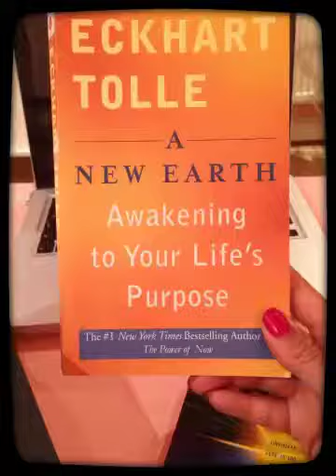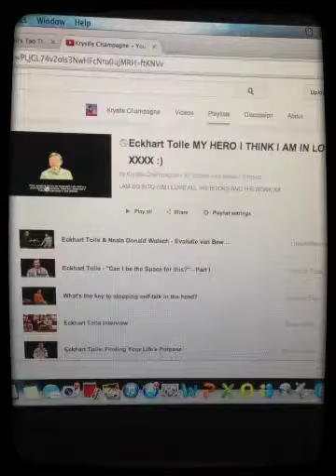Open your eyes...Krystle champagne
Open your eyes Remember who you are Your lost in thought its not real. Love is real